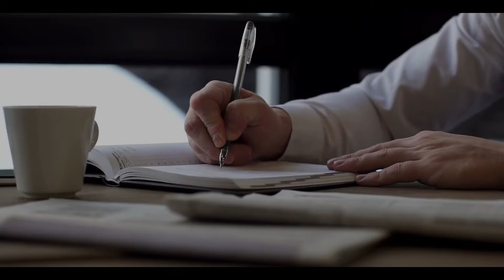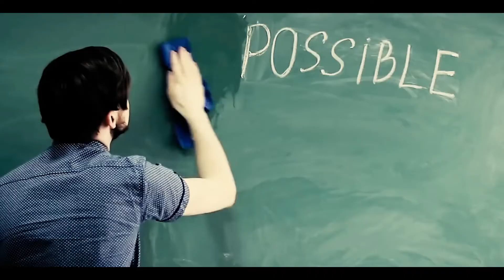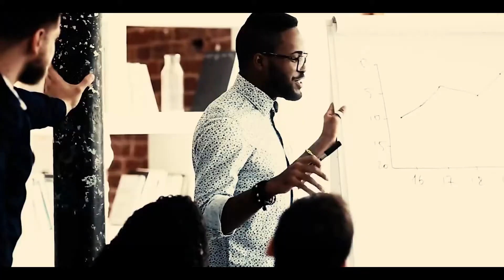Leandro Karnal | ACEITE O DESAFIO DE SER LÍDER! [MOTIVAÇÃO]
▼ Renato Cariani | ATITUDES E A MENTALIDADE QUE FAZ UM POBRE MUDAR DE VIDA E FICAR RICO!

Neste vídeo, Leandro Karnal nos revela as características de um líder e de uma liderança de sucesso.
Uma reflexão e motivação para que mais pessoas assumam o papel de liderança, protagonismo e referência em uma equipe e na vida.

"Estamos precisando desesperadamente de líderes em todos os campos... Sejam líderes, aceitem o desafio!"

Ouça mais essa motivação, Levante, coloque em pratique em sua vida e você será bem sucedido!